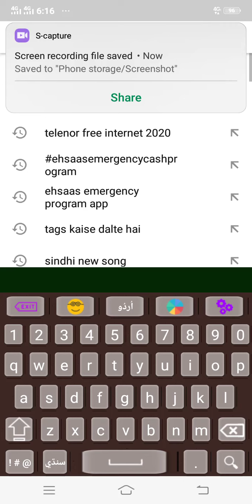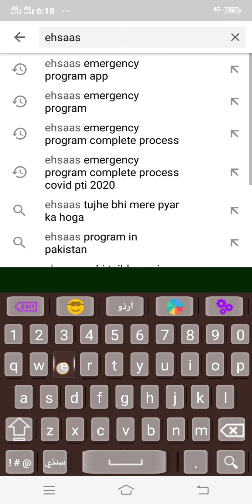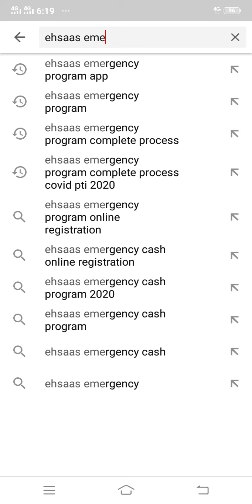Tag Kya Hai | Tags Kaise Dalte Hain |How To Write Tags For YouTub Videos | Best Tags For YouTub